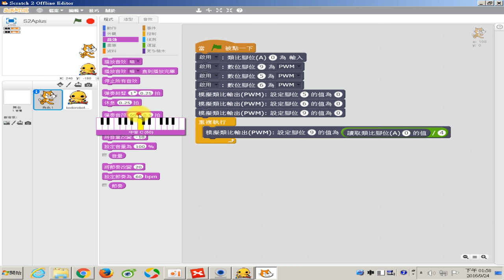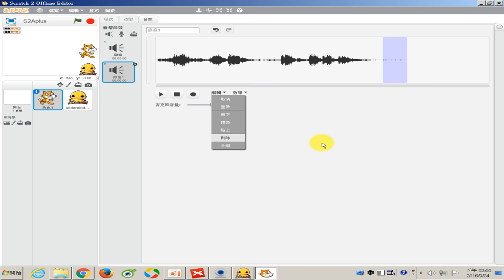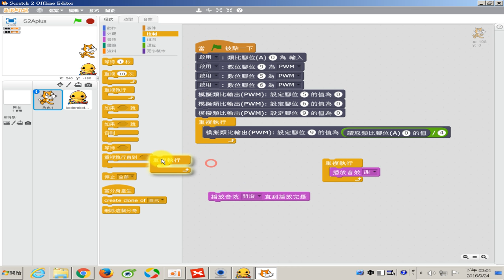1050924-16 一教ARDUINO就上手研習節錄-SCRATCH錄音播音補充說明 (講師：文盛)